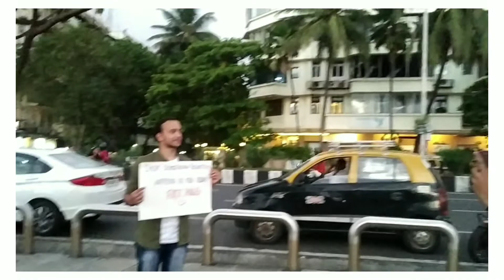Ridan&shiv cha Sunday injoy in Marine Deive of Mumbai.